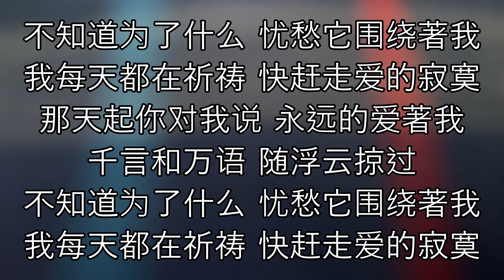Teresa Teng 邓丽君 Qian Yan Wan Yu 千言万语 Cover by 琳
Song Name :  Qiān yán wàn yǔ 千言万语
Singer:  Teresa Teng / Dèng Lìjūn 邓丽君
Composer: Gu Yue  古月
Lyrics:  Er Ying   尔 英